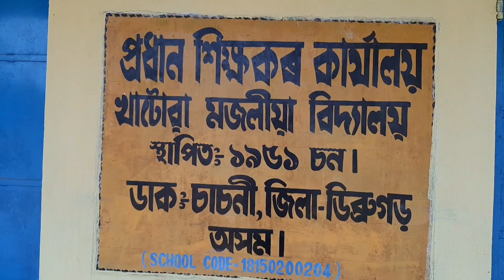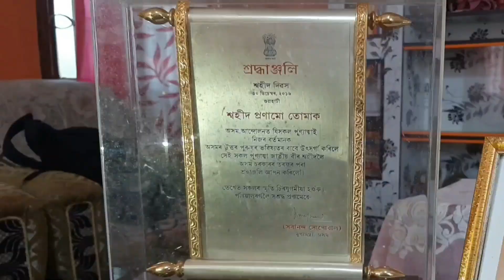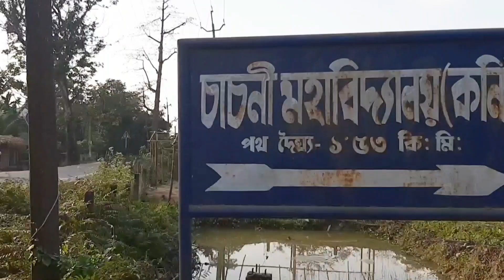চাচনী ব্লগৰ দ্বিতীয়খণ্ড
According to Census 2011 information the location code or village code of Sasoni village is 292266. Sasoni village is located in Naharkatia subdivision of Dibrugarh district in upper Assam, India. It is situated 13km away from sub-district headquarter Naharkatia (tehsildar office) and 68km away from district headquarter Dibrugarh. As per 2009 stats, Borbam is the gram panchayat of Sasoni village. ( Data Source: villageinfo.in )

Sasoni Mouza covers a lots of revenue villages including Borbaam, Kuwori Gaon, Ghuronia Gaon, Halua Gaon, Santipur Gaon, etc. etc. Here, through this video we tried to explore something new which is not yet in Youtube.  We know this is not an easy task, but we just tried to do atlest something for the greater interest of those curious people who willing to know something about Sasoni.